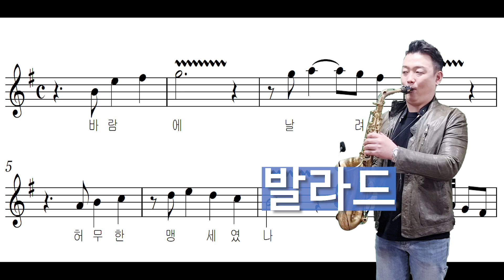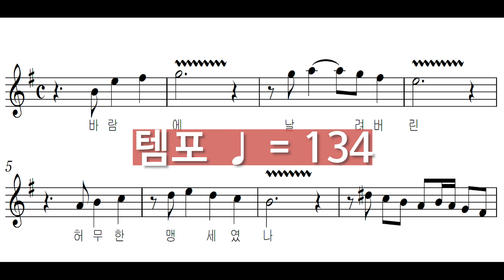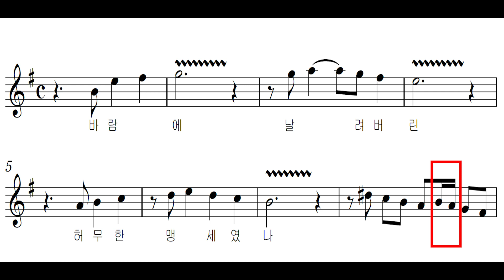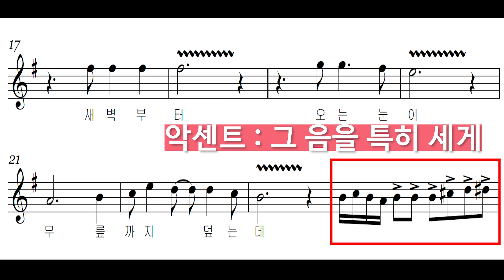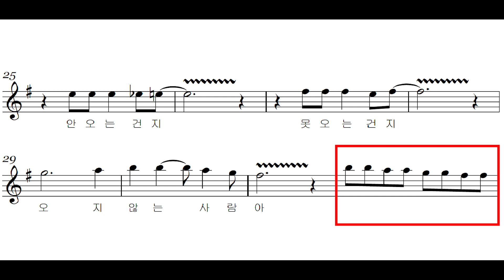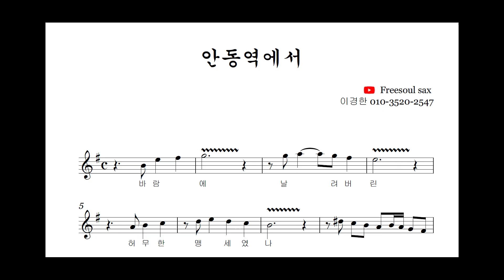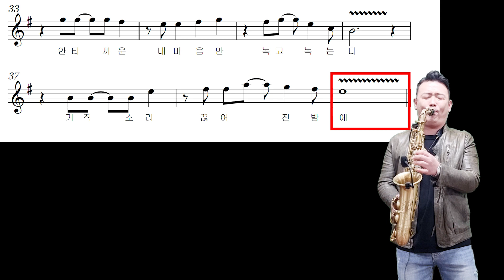너무쉽다! 안동역에서! 애드립과 비브라토를 넣어볼까요? (+ 악보포함)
색소포니스트 이경한과 함께하는 기본기 강의 3탄!
색소폰 비브라토 실전법!!
안동역에서 입니다

이번에는 비브라토만 넣기에 지루하실 것 같아서 애드립도 함께
준비해보았습니다.

즐겁게 시청해주시고 궁금하신 사항은 댓글로 많이많이 남겨주셔요

Lesson  :: 이경한 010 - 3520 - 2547

당신의 색소폰, 추억을 만들어드립니다
영상제작 : 프리소울 색소폰